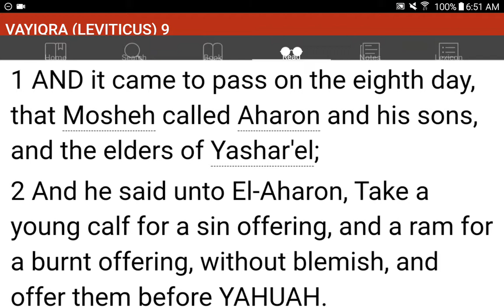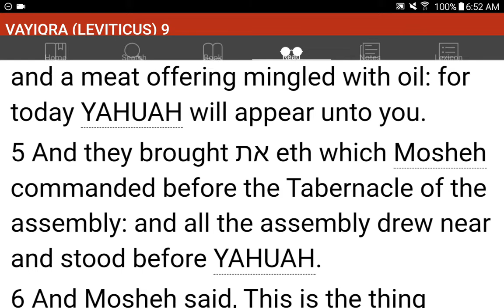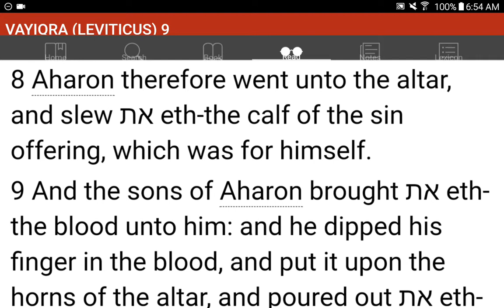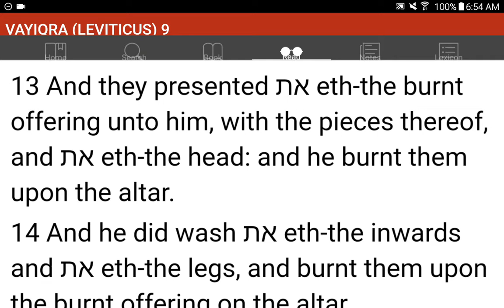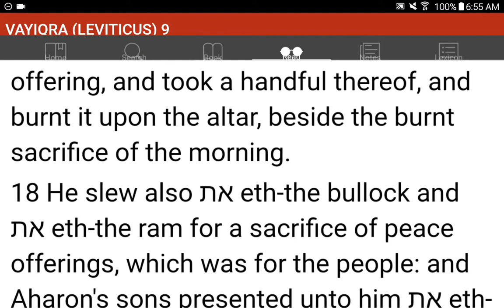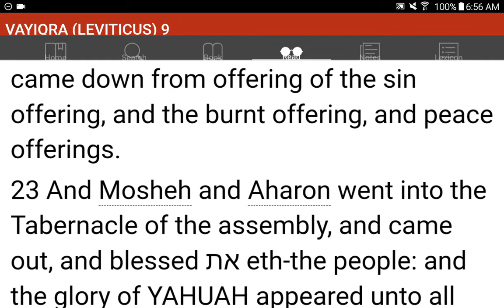💜h?™ "What's the MOST HELPFUL & SIMPLEST WAY that WORKS?"™ GIVE 1P/Month NOW! GCash